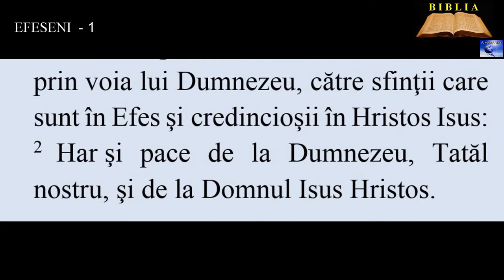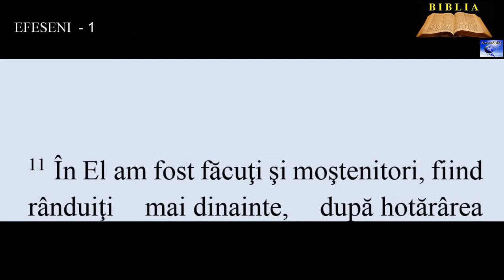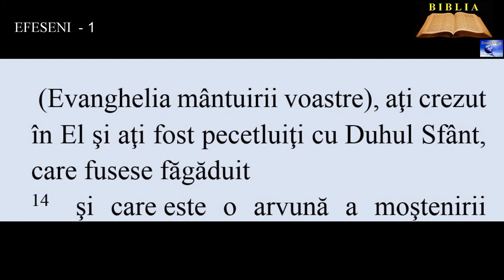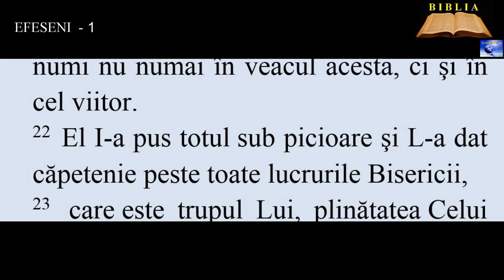EFESENI 1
13. Şi voi, după ce aţi auzit cuvântul adevărului (Evanghelia mântuirii voastre), aţi crezut în El şi aţi fost pecetluiţi cu Duhul Sfânt, care fusese făgăduit
14.  şi care este o arvună a moştenirii noastre, pentru răscumpărarea celor câştigaţi de Dumnezeu, spre lauda slavei Lui.